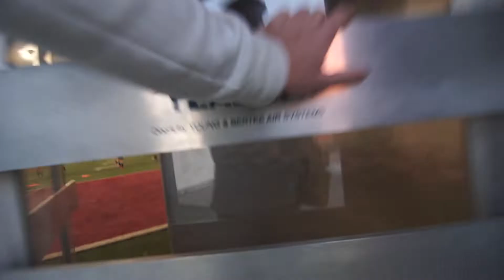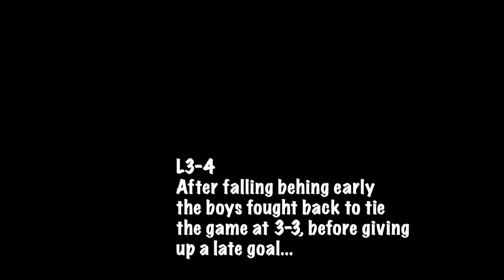Ep 2: Soccer Related, Soccer Tournament, Soccer Video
KHA 06B Grey playing in the KH Turf Classic.